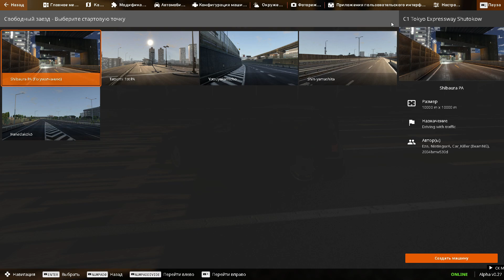Самый лучший и легкий способ добавить дождь в игре BeamNG Drive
Надеюсь видео окажется для кого-то полезным и вы поддержите его лайком. А так же спасибо тем, кто досматривает мои видео до конца, это очень помогает в продвижении. Не забывайте переходить на мой канал, там есть много интересных видео для вас.